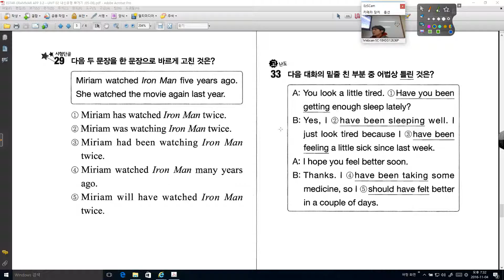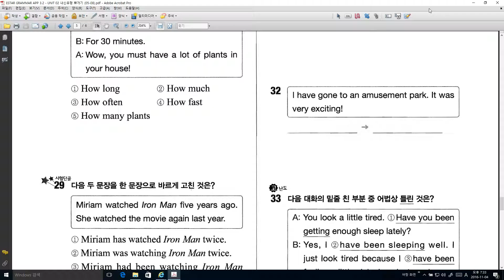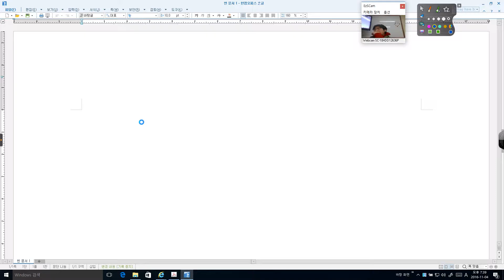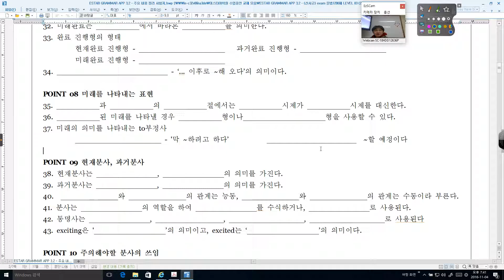내신유형 뽀개기 02 02